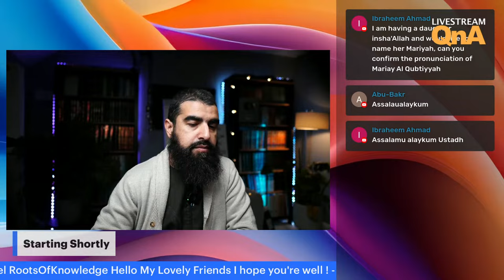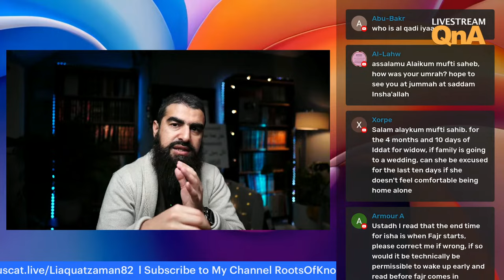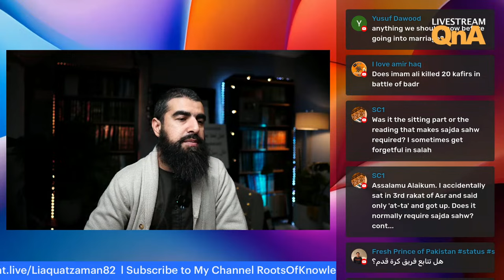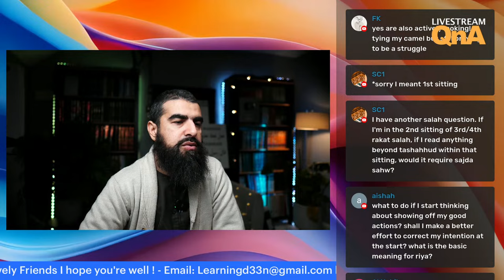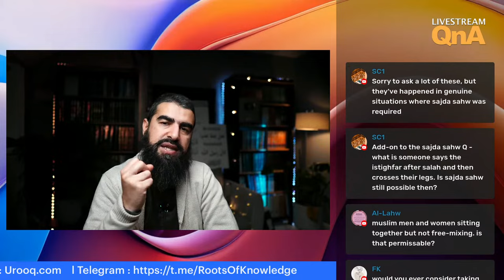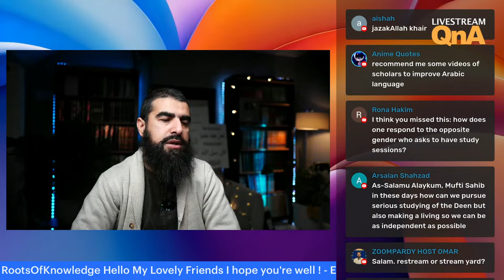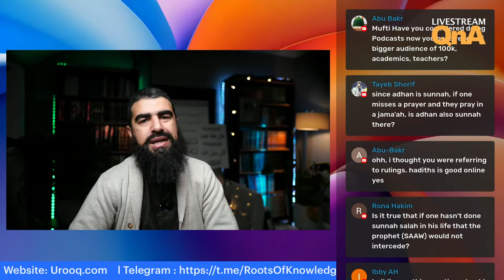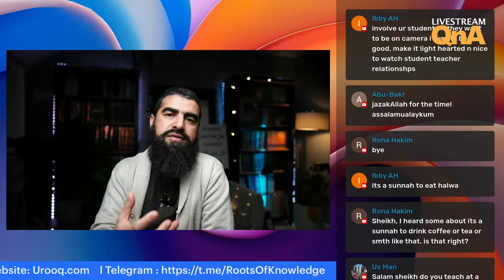Livestream QnA 27/1/24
This is a series of Livestreams I try to stream on Saturdays to talk with my subscribers and try to answer any questions that they have